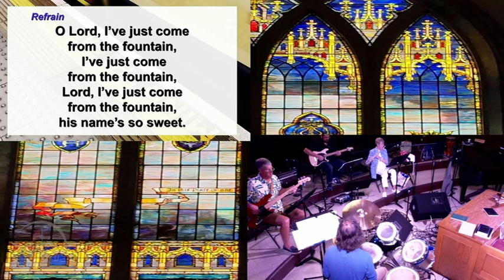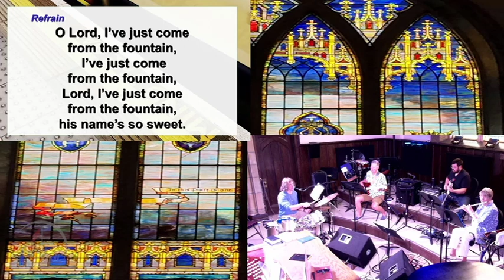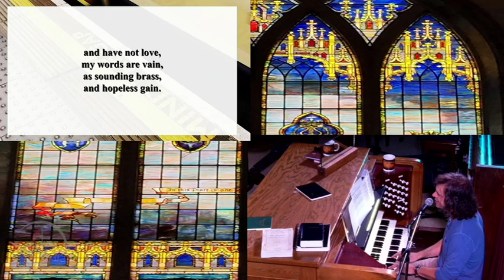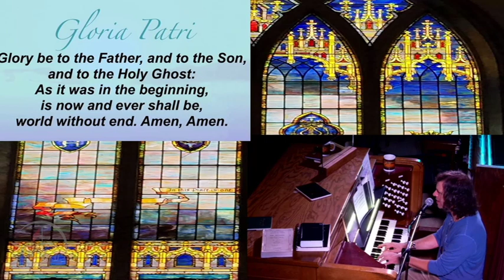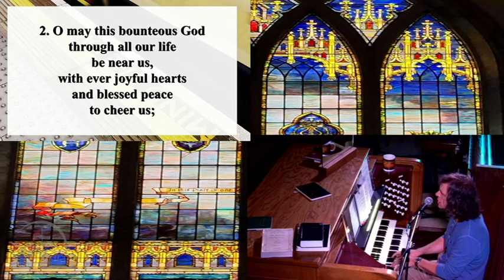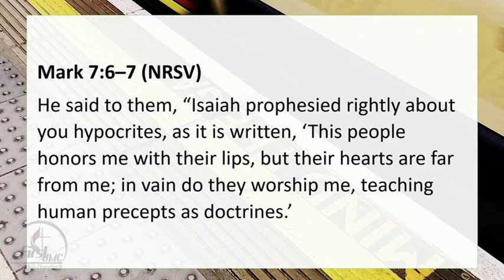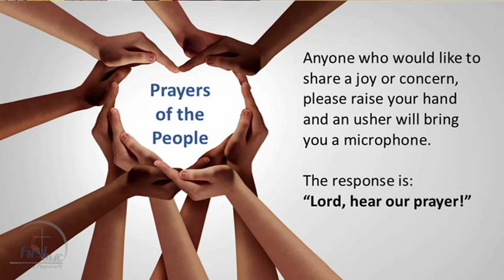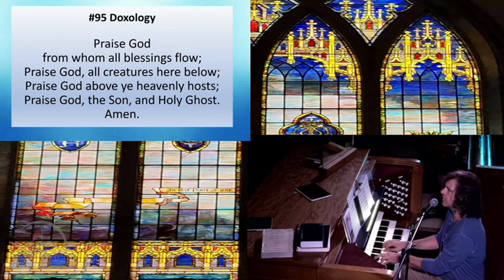Church Service 2024 09 01 "There's Something Missing"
There were a lot of rules in ancient Judaism. We talk about the Ten Commandments, but there were actually 613 commandments in the Hebrew scriptures. And too often, those who were “in charge” of the faith spent too much time with their checklists keeping track of who was or was not doing what, and not enough time with their hearts, sharing compassion, and fellowship, and love. Sound familiar?
Join us Sunday at 10:30 am to talk about what’s missing.